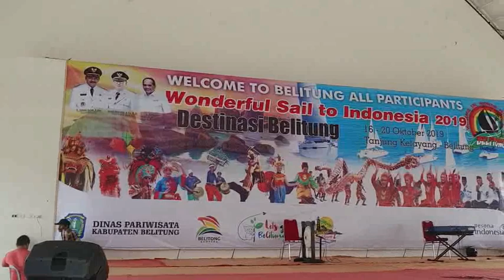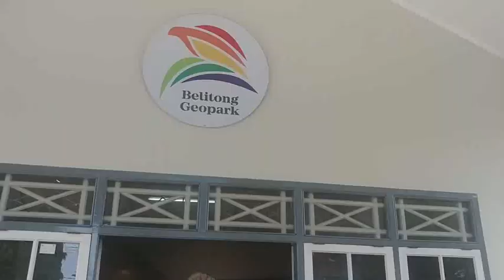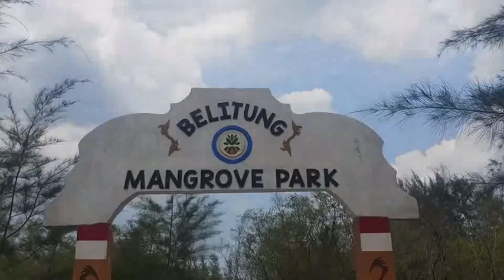Go to Belitung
Wonderful Sail 2 Indonesia 2019